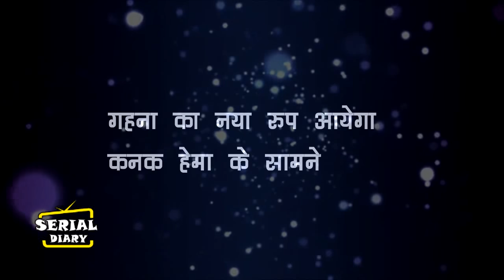SNS-2 || Upcoming || गहना ने तोड़ी चुप्पी,कनक को दिया मुंहतोड़ जवाब